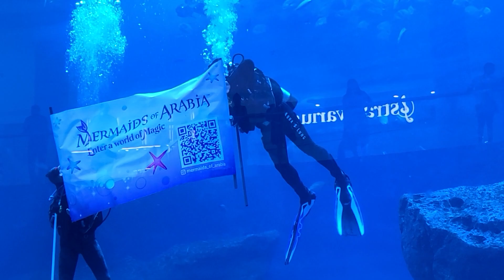Dubai mall walking 4k